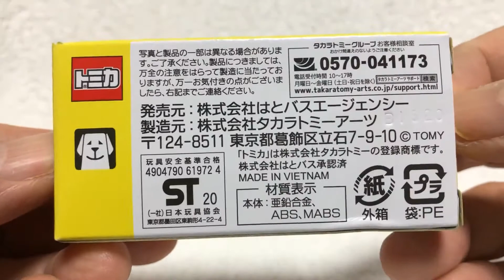【トミカ開封動画】はとバス ハイブリッド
■トミカの開封動画です。　今回は、はとバスの３台目「ハイブリッド」です。

  12:00 トミカor鉄道関連　　　18:00 プラレール運転会　　　22:00 開封動画

13歳以下の方がご視聴される際は保護者の方とご一緒にご覧ください。